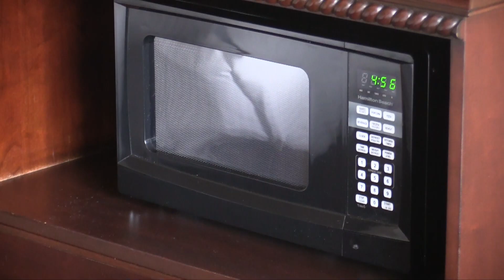*Crookston Inn & Convention Center Is Your Place To Stay And Play In Crookston, MN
CROOKSTON, MN (CrookstonInn.com) The Crookston Inn & Convention Center is your place to stay and play in Crookston, Minnesota. Regional headquarters for catered weddings, banquets and meeting facilities. Noon Buffet: 11-2. Full service restaurant and bar with our famous, smoked BBQ ribs to go.